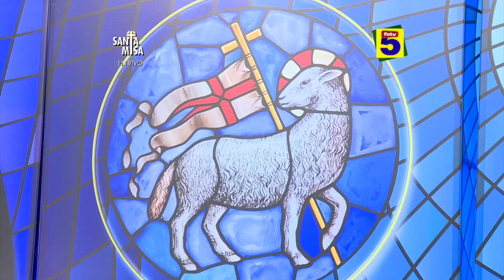FETV SANTA MISA 2 DE MARZO DE 2016